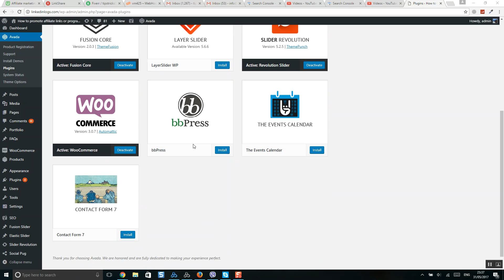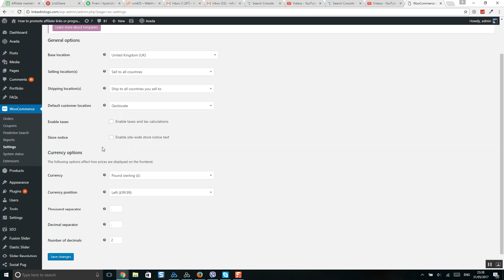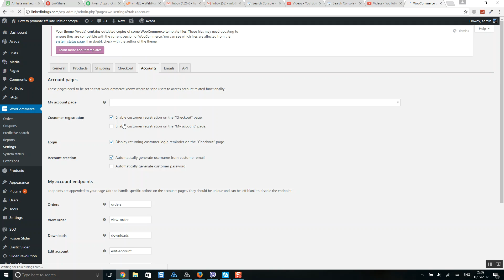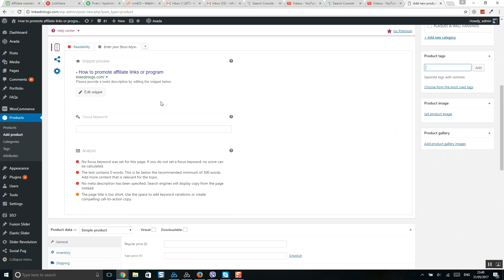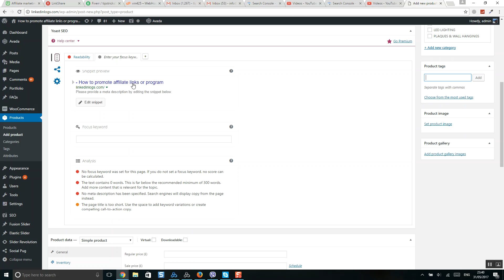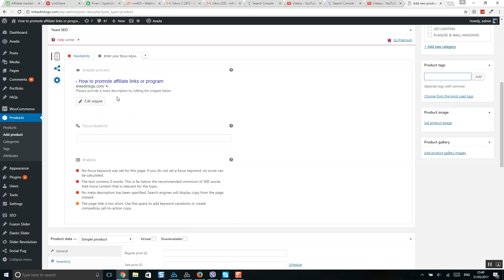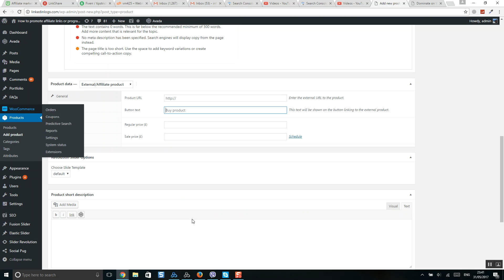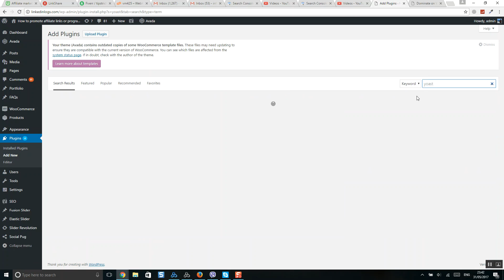Install woocommerce plugin and setup it for affiliate product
My name is Juri and I am the owner of
I am professional in social media and in audience building, also I am doing affiliate marketing and SEO.  You can hire me if you want to build a website and grow your sales or maybe you need professional advice or consultation?!

It does not matter what business you have: online shop or small cafe... What you need to understand is: if you want to increase your sales - you need to be social and use right strategies! I will teach you step by step how to attract visitors from social media. If you do not have any business you can still receive profit by promoting affiliate links.